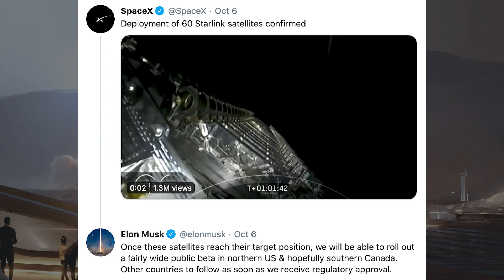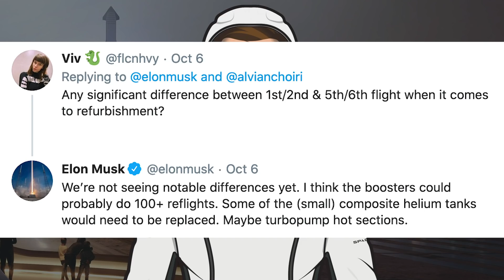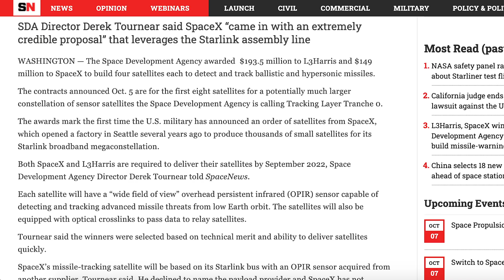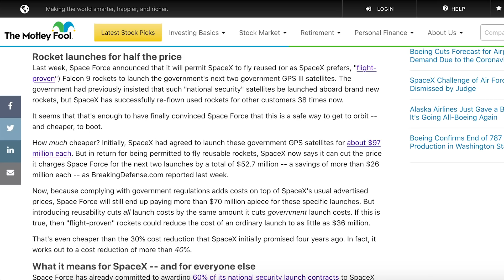SpaceX Starship Updates! SN8 Testing Begins! TheSpaceXShow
Welcome to the latest SpaceX Starship updates video from TheSpaceXFans. We have many updates today but begin with the launch of Starlink-12, then we have all sorts of other tweets and articles to look at. As always, we will then check out what’s been happening infrastructure-wise in Boca Chica. We also have some Starship serial number news with SN7.1 scrapped and SN8 testing begins. Sit back and enjoy!

SpaceX. Twitter. SpaceX. October 5, 2020.

@BocaChicaGal. SpaceX Boca Chica - SN8 Pressure Testing, RCS Thruster Test - Bluezilla Disassembled. YouTube. NASASpaceflight. October 6, 2020.